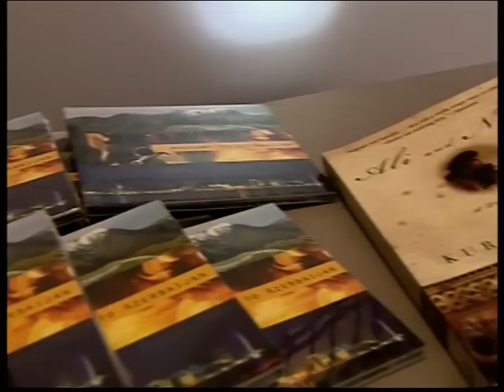"Bakıya uçuş" Roma